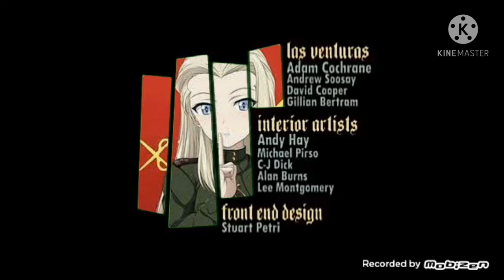อินโทรยาวนาน 2นาที